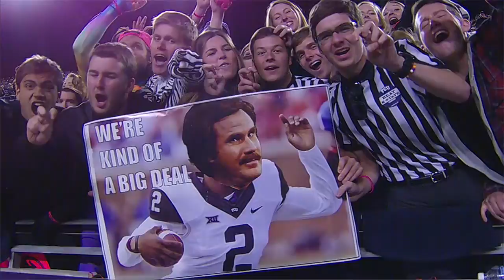TCU Football Hype Video